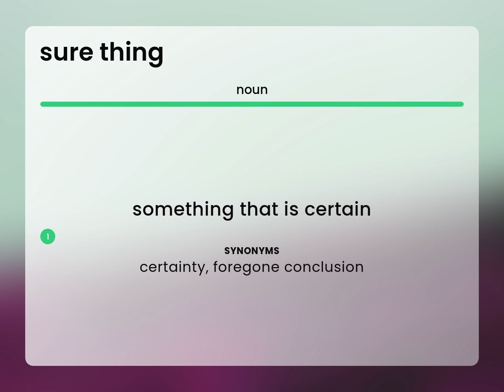Sure thing • definition of SURE THING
SURE THING definition

Susan Miller (2023, June 15.) What is Sure thing meaning?